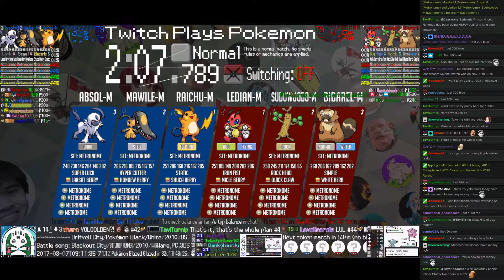Twitch Plays Pokémon Battle Revolution - Match #72566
Match #72566 [Blue: Raichu-M (Metronome), Mawile-M (Metronome), Absol-M (Metronome)] vs [Red: Ledian-M (Metronome), Sudowoodo-M (Metronome), Bibarel-M (Metronome)]